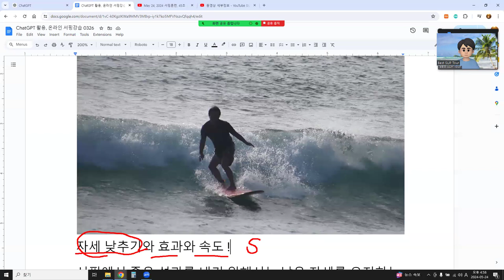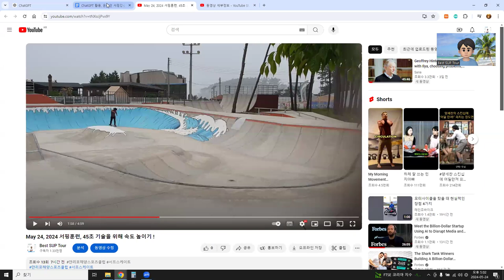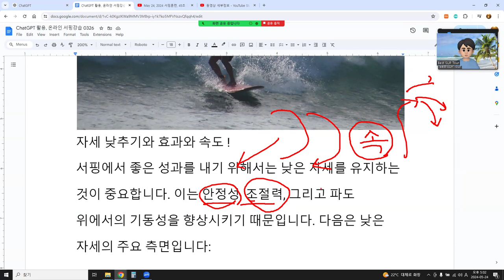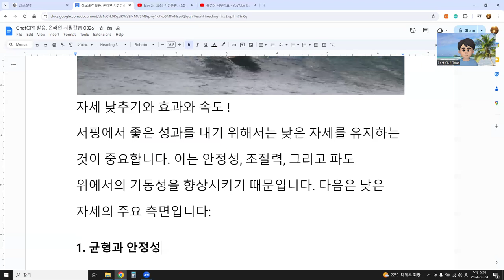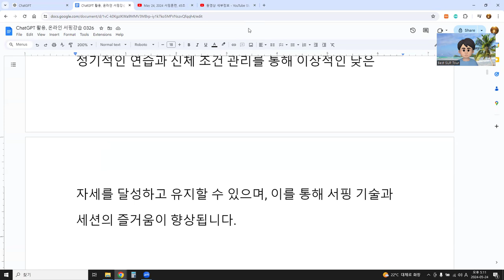ChatGPT 활용, 온라인 서핑강습 0524, 자세 낮추기 효과와 속도 !